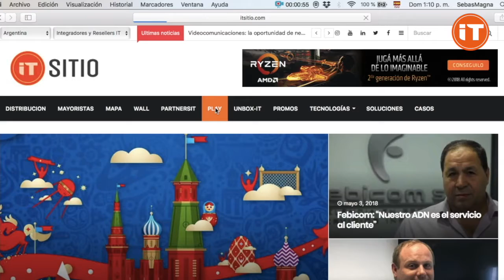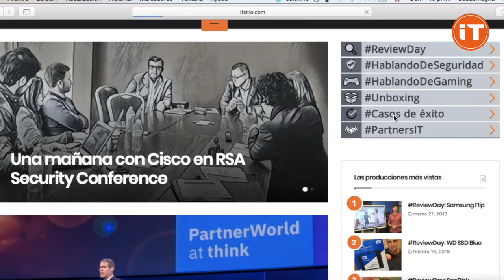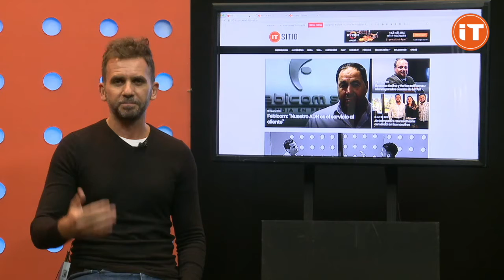ITSitio.com - Resumen Mayo 2018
Resumen de acciones y actividades relacionadas a nuestra empresa del mes de Mayo 2018 a cargo de Sebastián Magnarelli - Director de ITSitio.com - Más info: